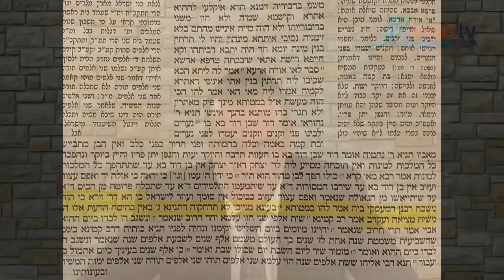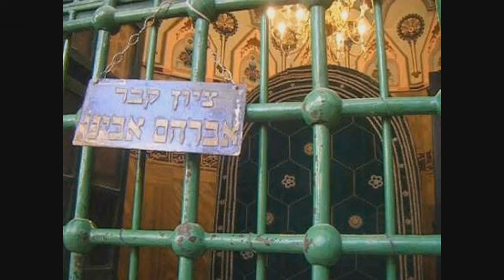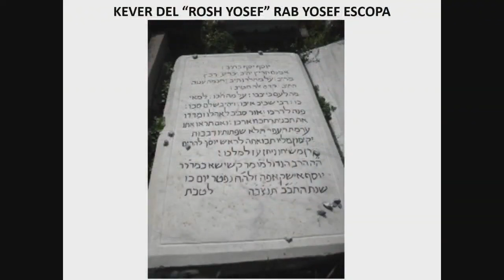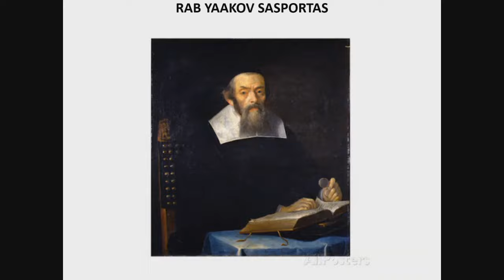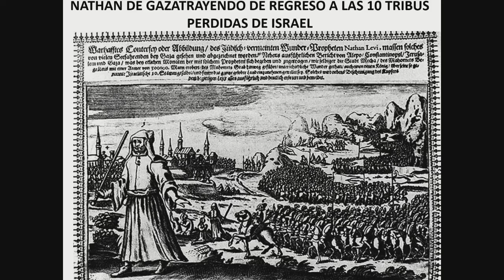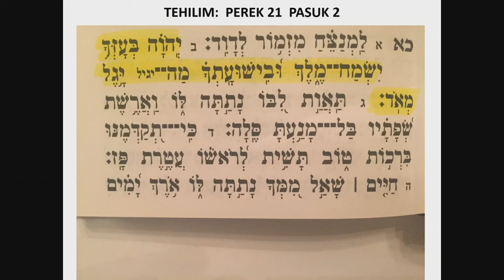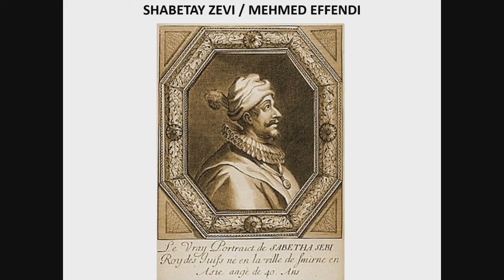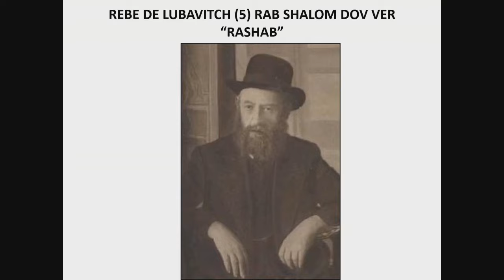Eli Suli - Los Mashiaj falsos ¿Cómo identificarlos y no dejarnos llevar?